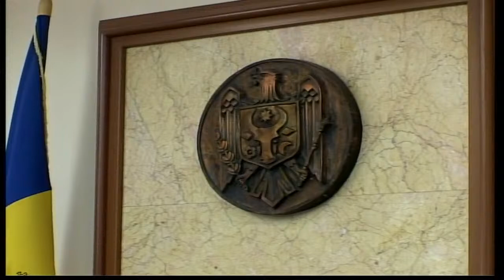Conferință de presă, susținută de prim-ministra Natalia Gavrilița, în urma ședinței de Guvern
Conferință de presă, susținută de prim-ministra Natalia Gavrilița, în urma ședinței de Guvern în municipiul Bălți